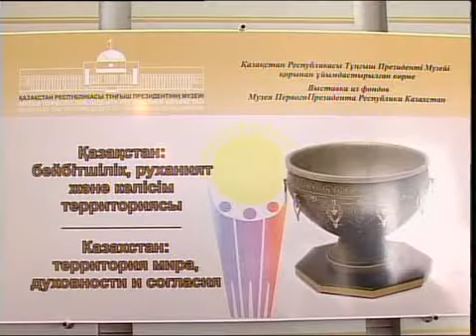рус Музей выставка